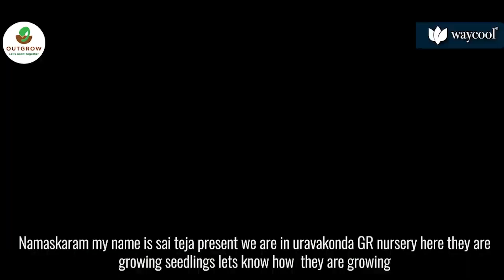గ్రీన్ హౌస్ వ్యవసాయం | నర్సరీలో మొలకల నాటడం - ఔట్‌గ్రో | Greenhouse Farming | Nursery Seedling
ఆధునిక వ్యవసాయం చాలా మంది రైతులకు వ్యవసాయ ఉత్పత్తుల నాణ్యత మరియు పరిమాణాన్ని పెంచడానికి సహాయపడింది. మన ఆధునిక రైతుల్లో ఒకరైన అనంతపురంకు చెందిన శ్రీ పురుషోత్తం నర్సరీలో మొక్కలు పెంచుతున్నారు. గ్రీన్‌హౌస్ వ్యవసాయ పద్ధతుల వివరణాత్మక వీడియో చూడండి!

Modern agriculture has helped a lot of farmers to grow the quality and quantity of agricultural products. The same goes for another one of our Modern Farmers, Mr. Purushotham from Anantapur, who is into growing seedlings in the nursery. Watch the detailed video on one of the practices of Greenhouse Farming!